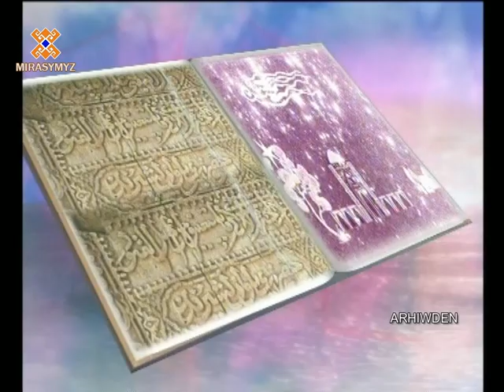Spektakl - Şasenem-Garyp (dessan) | Oýun goýan: Ata Alowow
Türkmen spektalk
Şasenem-Garyp dessany
Oýun goýan
Türkmenistanyň halk artisti
Ata Alowow